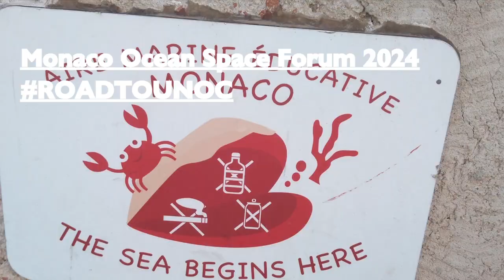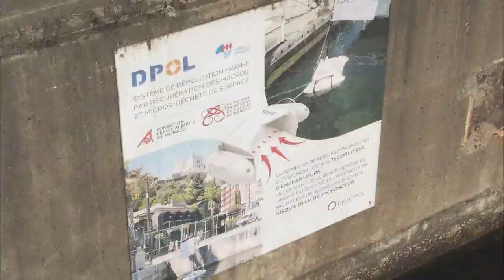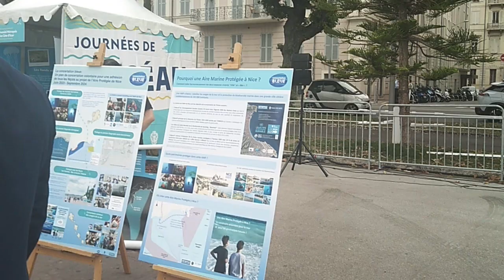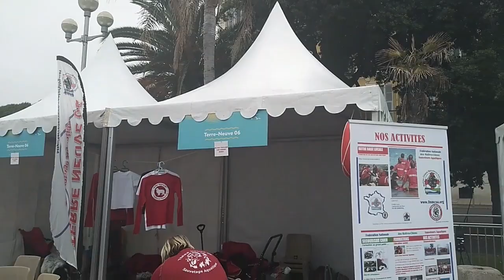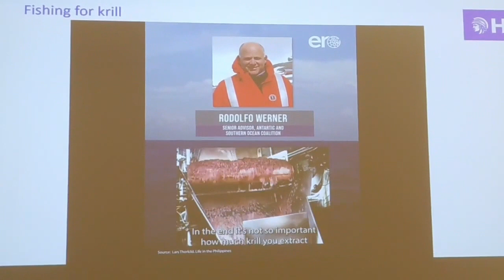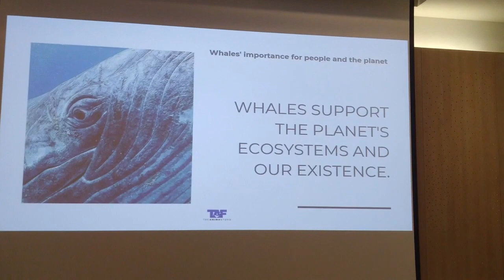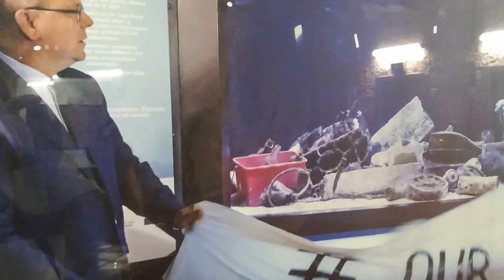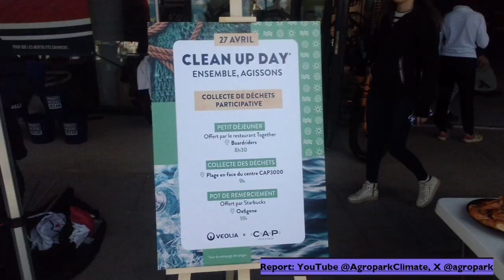Ocean Climate Plastic Actions along Nice Monaco 2024 25 UNOC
Actions to protect the Mediterranean Sea
newest Satellite surveillance targeted by Monaco
Several Events report Nice French Riviera - Monaco 2024
Special: 2025 UNOC United Nations Ocean Conference Nice
together with Costa Rica
Problem zones touched Climate Ocean Plastic Krill overfishing Whales
for calming down long scene Oceanographic Museum Fish tanks.
This is a time document of efforts made, sorry no kinky Talkshow
Thanks for interest in the Ocean Mediterranean Sea